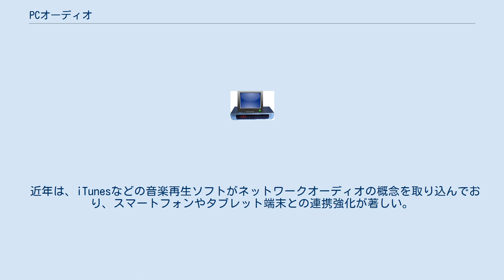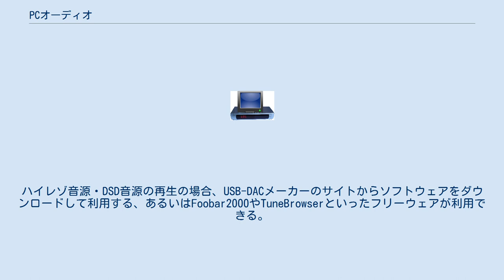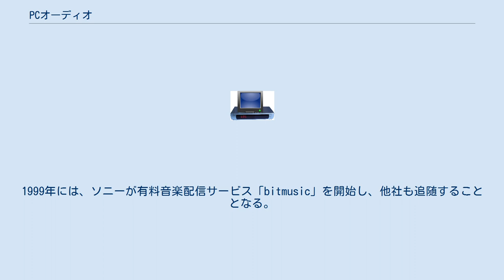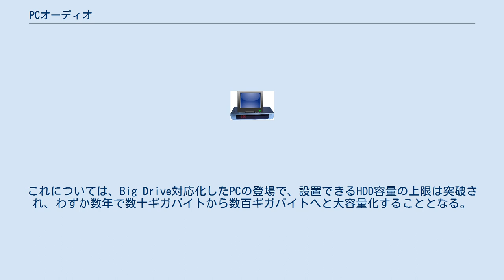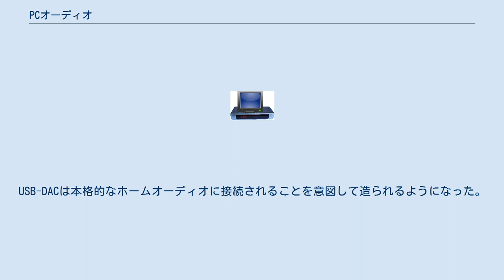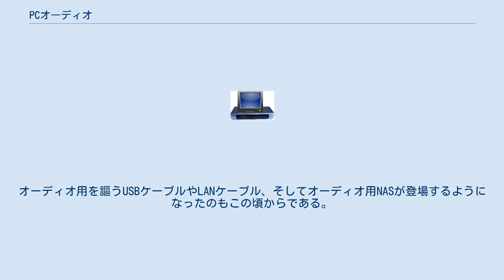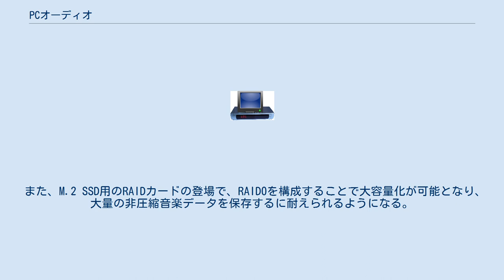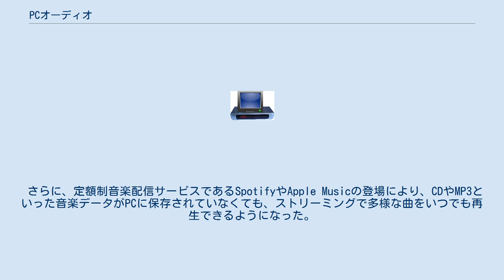PCオーディオ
PCオーディオ（ピーシー - ）とは、パーソナルコンピュータ (PC) で音楽を聴く手段であり、オーディオシステムの一部にPCを用いる形態・概念。
 通常のオーディオでは、音楽再生に用いる再生機としてレコードプレーヤーやCDプレーヤーなどを用いるが、それをPCに置き換えたものである。
メディア（音楽データ）はPC内部のハードディスクドライブまたは外付けハードディスク、その他ストレージに保存される。
従って、PCを用いてOSにインストールされたメディアプレーヤーを利用して音源を再生するオーディオシステムのことである。
 デジタル音源の保管や管理は基本的にPCで行い、そのまま再生機器としてPCを用いることが出来るため、合理的といえる。
ただし、PCは音響製品として考えると、PC内部で発生するノイズやPCそのものの安定性、接続端子といった観点からすると問題だらけである。
 上記の問題を解決するため、音声信号をデジタル信号のままPCから出力し、信号処理は（ノイズまみれの）PCから切り離して別の機材で行うアプローチが行われる。
PC外部への出力は基本的にUSBを介して行われ、外付けD/Aコンバータ（所謂USB-DAC）を用いたシステム構成が普及している。
 近年は、iTunesなどの音楽再生ソフトがネットワークオーディオの概念を取り込んでおり、スマートフォンやタブレット端末との連携強化が著しい。
これによって、ネットワークオーディオとの境界線が曖昧になりつつある。
 PCオーディオではソフトウェア、機器、ケーブルの接続の選択肢が多く、構築において自由度が高い。
そのままイヤホンを挿して使う簡便性やピュアオーディオグレードに拡充できる柔軟性をもっている。
 また、スマートフォンやタブレット端末にアプリをインストールすることで、PCにインストールされたプレーヤーアプリを遠隔で操作することが可能となる。
この場合は、コントローラー (DMC) がPCからスマートフォンやタブレット端末に移行するため、PC側の処理負担が軽減されて音質向上が期待できる。
 PCオーディオを利用する場合、PCで音楽を再生するソフトウェア（メディアプレーヤー）が必要になる。
機能や音質を気にしなければOS標準機能（Windows Media PlayerやDVD プレーヤー）で再生可能である。
コンテンツ管理やDAPとの接続、CDの変換（後述）も考慮して別のソフトウェア（iTunesやMedia Goなど）を利用することもできる。
ハイレゾ音源・DSD音源の再生の場合、USB-DACメーカーのサイトからソフトウェアをダウンロードして利用する、あるいはFoobar2000やTuneBrowserといったフリーウェアが利用できる。
 音楽データそのものを入手・保管する手段も必要となる。
 一般的には入手手段は ことがあげられ、保管方法は などがあげられる。
 PCの記憶媒体にCD-ROMドライブが搭載されるようになると、CDプレーヤーの代替として用いることもできた。
また、CD-ROMドライブからCDの音声信号をリッピングしてハードディスクドライブに保存してメディア媒体として用いられるようになった。
 ただし、20世紀末までのPCの一般的なハードディスク容量は数ギガバイト程度（CD10枚程度）であり、PCMデータをそのまま保存することは一般的でなく、CD-R/RWドライブを用いてCD-RないしCD-RWメディアにコピーする、あるいはMP3形式など非可逆圧縮した状態で保存することが行われた。
 その一方で、MP3の普及はインターネットを介してのファイル交換ソフトによる違法コピーの温床となり、レコード会社は対策に乗り出すようになる。
1999年には、ソニーが有料音楽配信サービス「bitmusic」を開始し、他社も追随することとなる。
 この頃は、PCにインストールされた音声再生用ソフトウェア（メディアプレイヤーなど）で再生し、PC本体のイヤホンジャックまたは（拡張スロットに挿された）サウンドカードからの音声出力をイヤフォンまたはアクティブスピーカーで再生することが行われた。
 デジタルミュージックプレーヤーが普及すると、PCに保存した音楽データを外に持ち出すことができるようになる。
特に、2001年に登場したアップルのiPodは、音楽データを保存するだけに過ぎなかったPCオーディオの可能性を広げることになる。
 インターネット経由での違法コピーは更に深刻化し、レコード会...